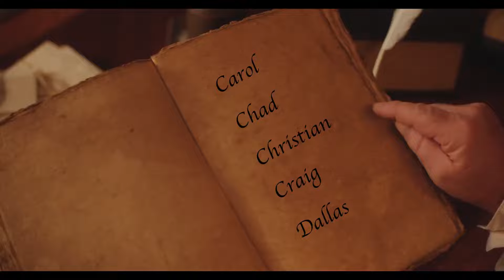Santa Says Hi To Christian - Nice List - You Listen To Your Parents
Santa Says Hi To Christian!

Is your child's name not listed on Youtube?
Generate your own Santa video here. Supports all names and a vast list of reasons why your child is on the Nice List!

Name: Christian
Santa List: Nice
Reason: You Listen To Your Parents
Location: Your Home